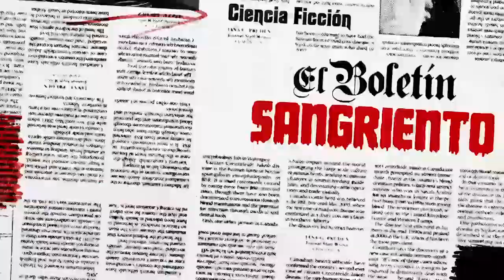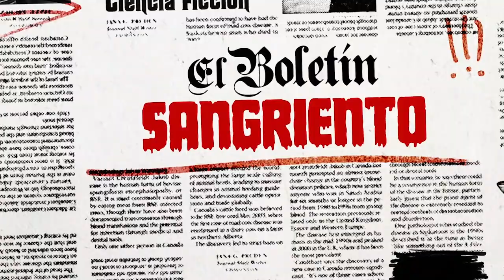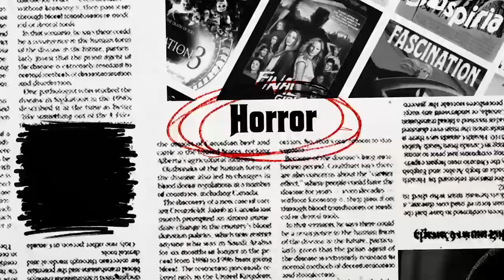Cherry Falls – El Boletín Sangriento #15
💀📼 Reviews: Army of the Dead, I See You, Come True, Our House, Vampires vs. the Bronx, The Thing, Oxygen, The Woman in the Window, Drop Dead Gorgeous y el tópico principal sobre CHERRY FALLS (Comienza en 56:31)

🎙️ Hosts: Mickey J. Brijandez, Libia Haro, Adrián Rodríguez

EBS Vol.2 – Temp. 02, Ep. 10 [LGY #015]